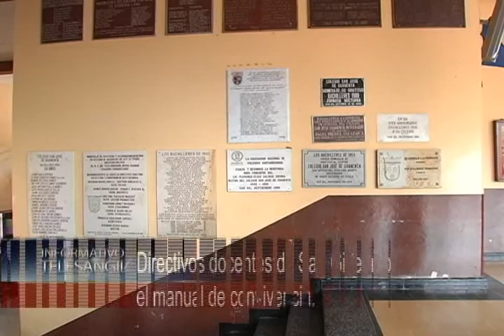Directivos docentes de San Gil elaborarán el manual de convivencia